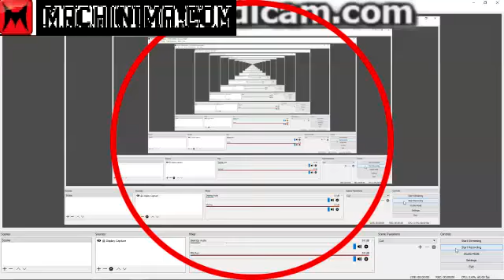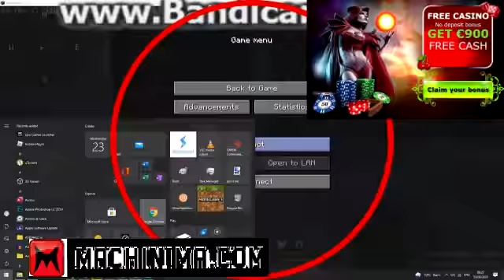9b9t house dupe 2021 (popbob)